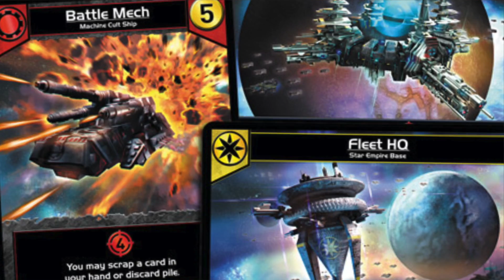10 Games Better Than Battleship - with Tom Vasel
Tom Vasel presents 10 games better than Battleship!

00:00 - Introduction
01:13 - #10
01:32 - #9
01:57 - #8
02:15 - #7
02:40 - #6
03:12 - #5
03:37 - #4
04:09 - #3
04:32 - #2
05:03 - #1